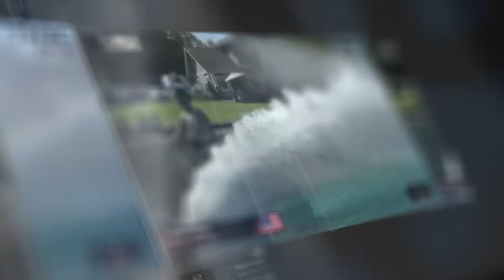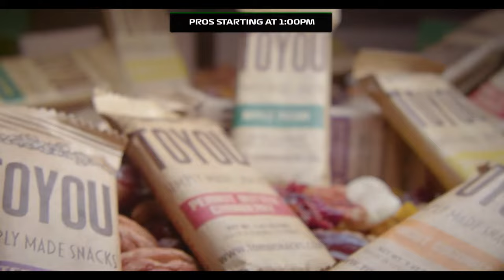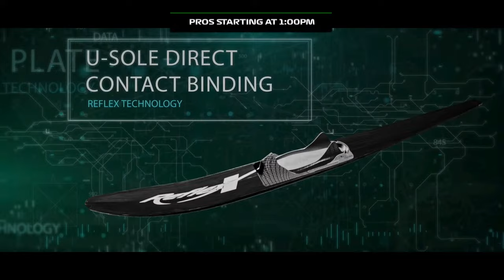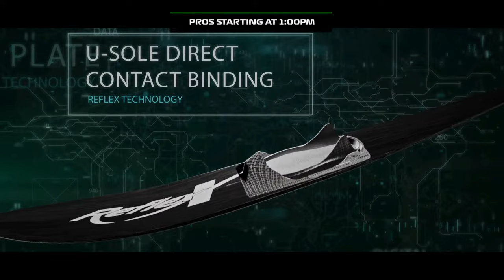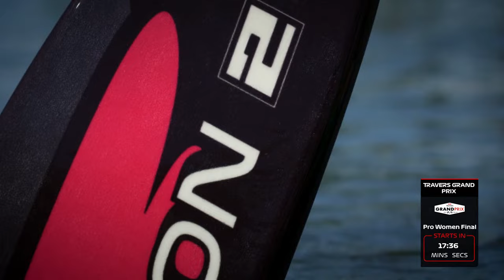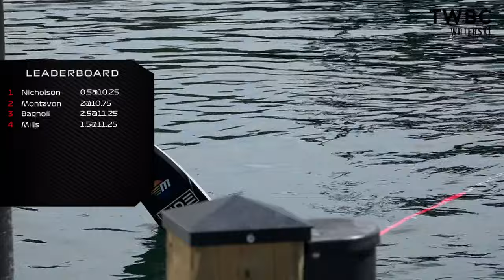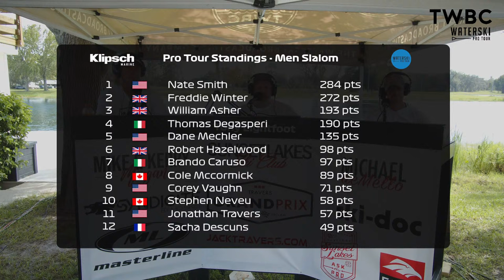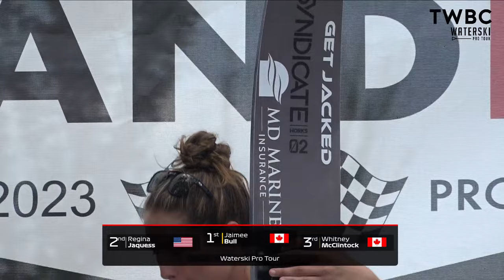2023 Travers Grand Prix - Day 3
2023 Waterski Pro Tour

00:00:00 - Start of Broadcast
00:17:03 - Amateur Round 3
05:21:14 - Pro Women Final
06:30:19 - Pro Men Final
07:56:18 - Prize Giving